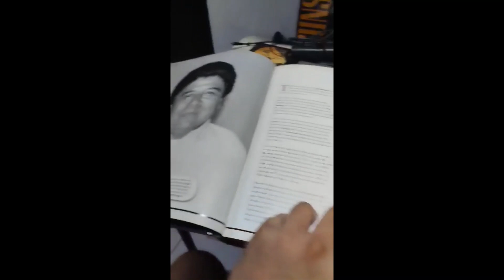Eat Bulaga Forever ...